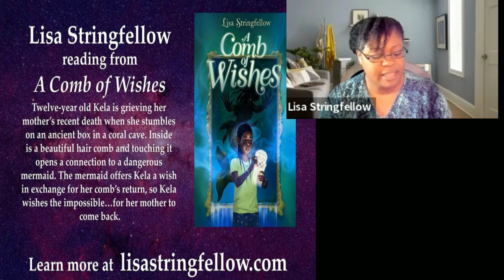SW-SW QuickRead Jul 21, 2022 - Lisa Stringfellow.mp4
Snippet from the Strong Women - Strange Worlds QuickRead on July 21, 2022 featuring Lisa Stringfellow along with host/emcee Sarah Smith.